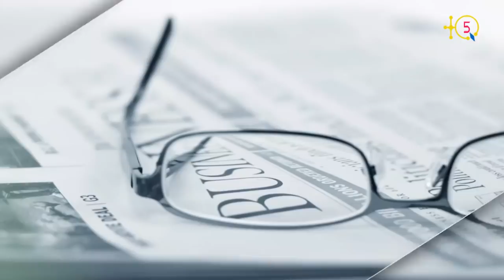M. Boudjenah (Allemagne): "IDIR, la voix de Tamazgha, était le lien entre nos enfants et la Kabylie"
Interview TQ5 avec Mohammed Boudjenah, en Allemgane depuis 1986, et sa fille Karima. Il raconte que suite à une rencontre avec un chanteur Marocain, il lui a dit, et à juste titre, que IDIR était la voix de Tamazgha. Pour  comme M. Boudjenah était le lien entre nos enfants et la Kabylie et qu'Idir était pour beaucoup dans l'éveil identitaire chez les Kabyles et ce depuis la sortie de son premier album, une année avant la finale de coupe d'Algérie de Football en 1977 et remportée par la JSK. Ces 2 évènements ont beaucoup contribué pour préparer les esprits aux évènements du printemps amazigh de 1980.

TQ5 Media